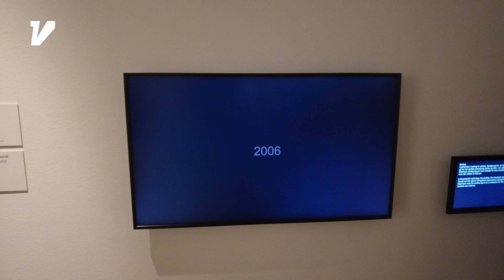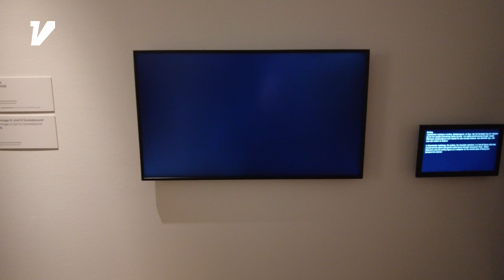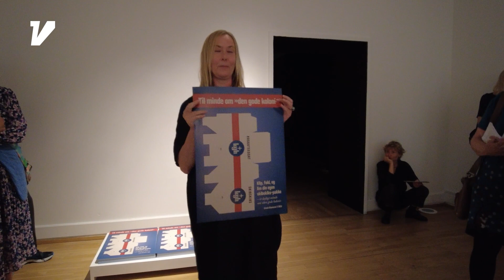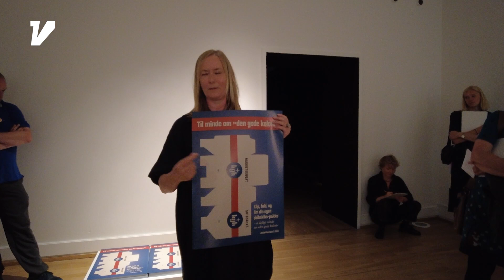"Tiden løber" udstilling af Jessie Kleemann på SMK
Masker, myter, spæk og stiletter. I en ny soloudstilling undersøger Jessie Kleemann med lige dele humor og tragik, hvordan grønlandsk identitet, kultur og natur forandrer sig over tid.

Gennem tre årtier har Kleemann været en markant figur på samtidskunstens scene med sin originale tilgang til videokunst, eksperimentalteater og performancekunst. Hendes kunst tager afsæt i de komplekse relationer mellem Grønland, hvor hun er født og opvokset, og Danmark, hvor hun bor i dag.

I denne udstilling stiller Kleemann kritiske spørgsmål om stormagtspolitik, kolonisering og klima. Du kan blandt andet følge hendes udforskning af sælspækkens betydninger, se videoperformancen Arkhticós Dolorôs (arktisk smerte) – og opleve en kæmpemæssig hundeslæde med ATV-hjul midt i museets skulpturgade. En hundeslæde, som Kleemann har skabt til et forandret landskab, hvor isen smelter, og fangerlivets muligheder ændrer sig.